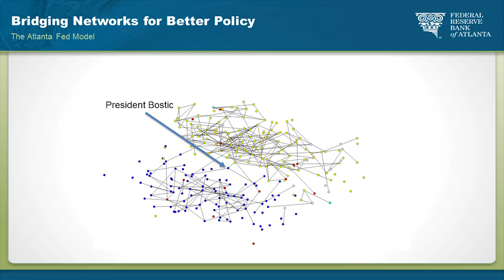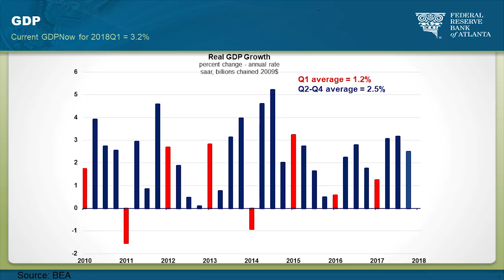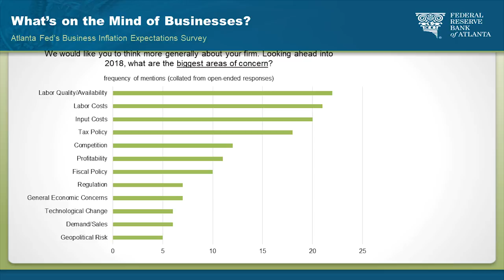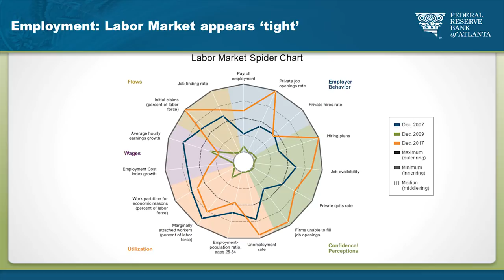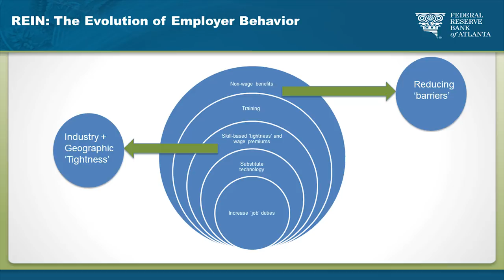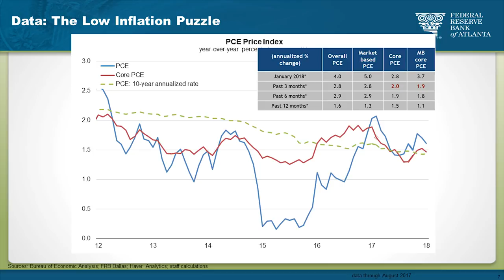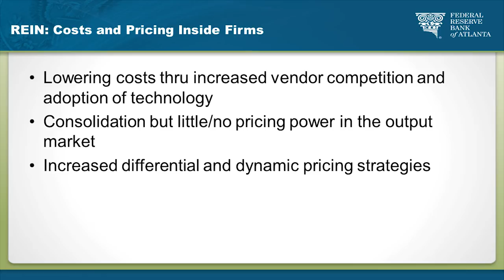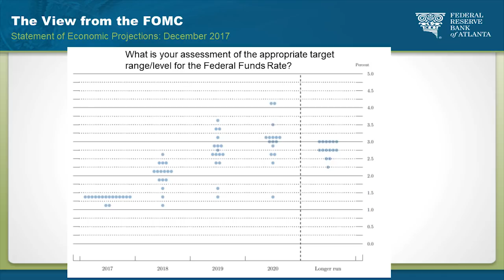Recent Webcast Focuses on the Economy, Policy Matters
Understanding the economy today can be confusing, so be sure to view the most recent Atlanta Fed ECONversations webcast. In it, Atlanta Fed economist Paula Tkac participated in a straightforward discussion of the economy and related policymaking considerations.